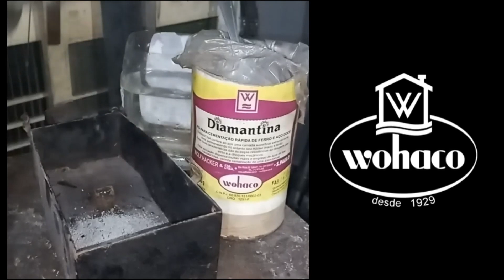Modificação do Quadro 02 - Sunset 81 ( Moto a Diesel de Goiânia )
Parceria
WOHACO - Pó de Cementação DIAMANTINA

* Músicas
* Opiniões
* Lives
* Vlog
* React